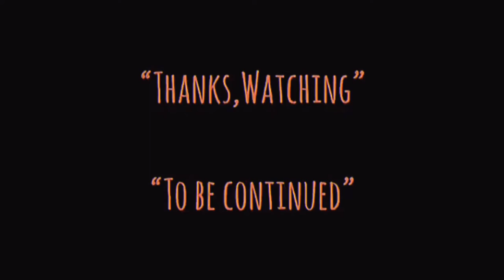| แซมมวลเอลแนะนำ | กาลครั้งหนึ่งในฮอลลีวู้ด | ONCE UPON A TIME IN HOLLYWOOD-2019 | MOOHAM Bros.TH.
-แสบ
-sabsamuel
-sabsamuelkhamphiman

กาลครั้งหนึ่งใน...ฮอลลีวู้ด
พ.ศ. 2562/2019
ภาพยนตร์แนว ‧ ตลกร้าย/ดราม่า/ตื่นเต้น/แอ๊กชั่น/อิงจากเรื่องจริง
Once Upon a Time in Hollywood is a 2019 comedy-drama film written and directed by Quentin Tarantino. Produced by Columbia Pictures, Bona Film Group, Heyday Films, and Visiona Romantica and distributed by Sony Pictures Releasing, it is a co-production between the United States, United Kingdom, and China.
วันที่ออกฉาย: 9 กันยายน 2562 (ประเทศไทย)
ผู้กำกับ: เควนติน แทแรนติโน
บ็อกซ์ออฟฟิศ: 374.3 ล้าน USD
รางวัล: รางวัลออสการ์ สาขาออกแบบงานสร้างยอดเยี่ยม, รางวัลออสการ์ สาขานักแสดงสมทบชายยอดเยี่ยม, เพิ่มเติม
รางวัลที่ได้รับการเสนอชื่อเข้าชิง: รางวัลออสการ์ สาขานักแสดงนำชายยอดเยี่ยม
รางวัลออสการ์ สาขานักแสดงนำชายยอดเยี่ยม
พ.ศ. 2563 · ลีโอนาร์โด ดิแคพรีโอ
รางวัลออสการ์ สาขาภาพยนตร์ยอดเยี่ยม
พ.ศ. 2563 · เควนติน แทแรนติโน, เดวิด เฮเมน, แชนนอน แมคอินทอช
รางวัลปาล์มทองคำ
พ.ศ. 2562 · เควนติน แทแรนติโน
บริติช อะคาเดมี่ ฟิล์ม อวอร์ดส์ สาขาภาพยนตร์ยอดเยี่ยม
Once Upon a Time in Hollywood is a 2019 comedy-drama film written and directed by Quentin Tarantino. Produced by Columbia Pictures, Bona Film Group, Heyday Films, and Visiona Romantica and distributed by Sony Pictures Releasing, it is a co-production between the United States, United Kingdom, and China. It features a large ensemble cast led by Leonardo DiCaprio, Brad Pitt, and Margot Robbie. Set in 1969 Los Angeles, the film follows a fading character actor and his stunt double as they navigate the rapidly changing film industry, with the looming threat of the Tate-LaBianca Murders hanging overhead. It features "multiple storylines in a modern fairy tale tribute to the final moments of Hollywood's golden age."
Announced in July 2017, it is the first Tarantino film not to involve Bob and Harvey Weinstein, as Tarantino ended his partnership with the brothers following the sexual abuse allegations against the latter. After a bidding war, the film was distributed by Sony Pictures, which met Tarantino's demands including final cut privilege. Pitt, DiCaprio, Robbie, Zoë Bell, Kurt Russell, and others joined the cast between January and June 2018. Principal photography lasted from June through November around Los Angeles. This was the final film to feature Luke Perry, who died on March 4, 2019.

Once Upon a Time in Hollywood premiered at the Cannes Film Festival on May 21, 2019, and was theatrically released in the United States on July 26, 2019 and in the United Kingdom on August 14. The film has grossed $374 million worldwide and received praise from critics for Tarantino's screenplay and direction, acting, cinematography, costume design, production values, and soundtrack. Among its various accolades, the film was chosen by the American Film Institute and the National Board of Review as one of the top ten films of the year. It received 10 nominations at the 92nd Academy Awards, including Best Picture, and won Best Supporting Actor (Pitt) and Best Production Design. It also won Best Motion Picture – Musical or Comedy at the 77th Golden Globe Awards.

A television series titled Bounty Law, based on a TV program depicted in the film, is currently being developed by Tarantino.

Directed by
Quentin Tarantino
Produced by
David Heyman
Shannon McIntosh
Quentin Tarantino
Written by
Quentin Tarantino
Starring
Leonardo DiCaprio
Brad Pitt
Margot Robbie
Emile Hirsch
Margaret Qualley
Timothy Olyphant
Austin Butler
Dakota Fanning
Bruce Dern
Al Pacino
Cinematography
Robert Richardson
Edited by
Fred Raskin
Production
companies
Columbia Pictures
Bona Film Group
Heyday Films
Visiona Romantica
Distributed by
Sony Pictures Releasing
Release date
August 14, 2019 (United Kingdom)
Running time
161 minutes
Country
United States
United Kingdom
China
Language
English
Budget
$90–96 million
Box office
$374.3 million